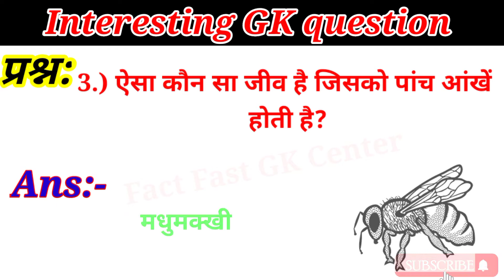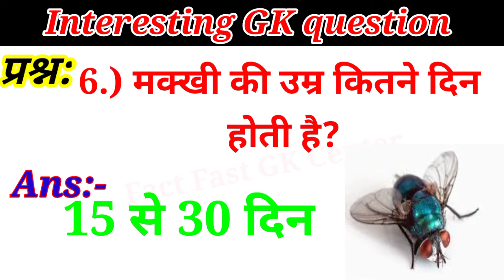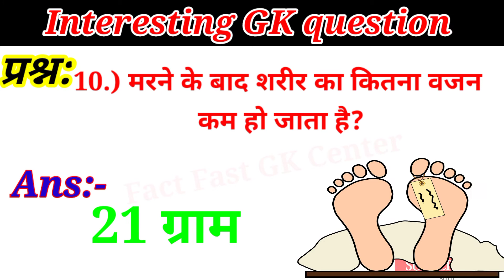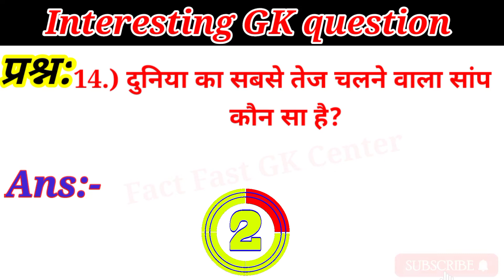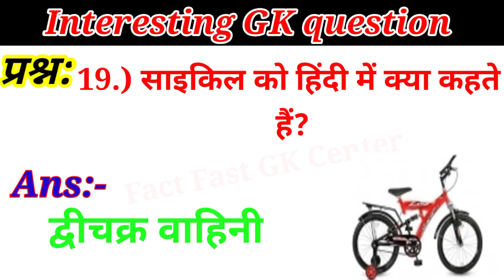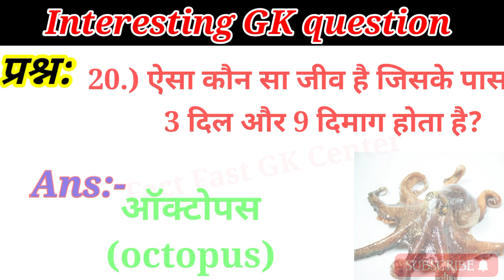Interesting GK || GK Question Answer || IAS interview GK Question Answer || New GK Question Answer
About Video:-

GK Gyan
Amazing GK question with answer
Brilliant question answer for GK
UPSC IPS IAS interview question answer
Some amazing interesting gK question and answer and fact
Interesting fact
GK questions
GK
General knowledge question and answer
Compitative exam
Lucent gK
Best gK
samanya Gyan
general knowledge
GK question
GK question answer
world gK
amazing gK
IAS question and answer
GK ques
current affairs
amazing GK question and answer
interesting GK question and answers
fact fast GK centre
fact GK
new GK
new GK 2022
interesting GK 2022